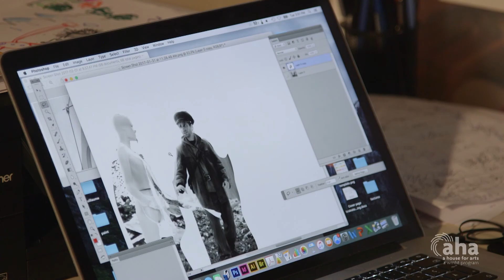Artist François Escalmel | AHA! A House for Arts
Artist François Escalmel sees and confronts the world in a way that is delightfully different from anyone else in a segment by producer Paul Larson of Mountain Lake PBS.